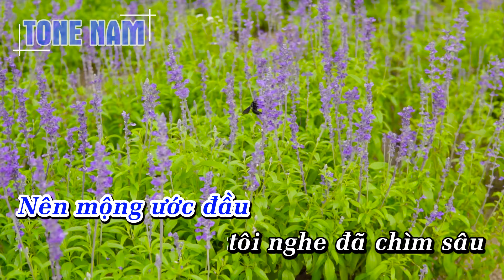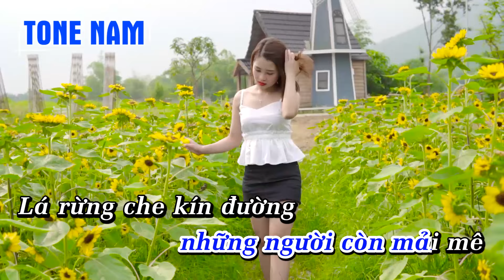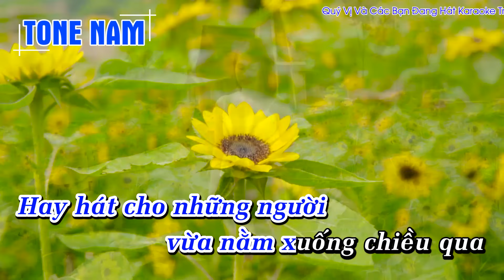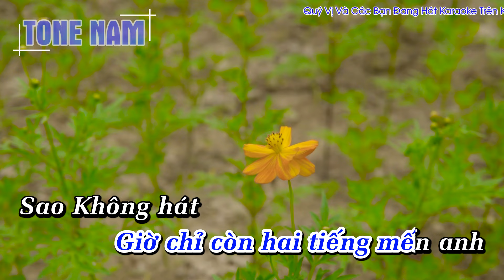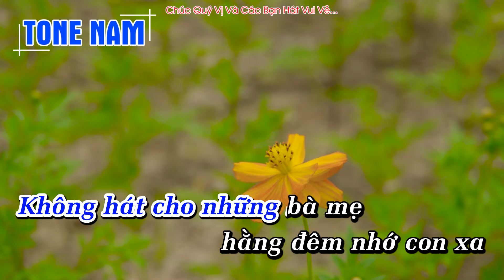Rừng Lá Thấp Karaoke Tone Nam Dễ Hát Nhất - Hoàng Dũng Karaoke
Hoàng Dũng xin gửi tới quý vị và các bạn ca khúc  Rừng Lá Thấp Karaoke Tone Nam Dễ Hát Nhất - Hoàng Dũng Karaoke

Lyrics - Lời bài hát Rừng Lá Thấp
Rừng lá xanh xanh
cây phủ đường đi
Thành phố sau lưng
ôm mộng ước gì
Tôi là người
vui chinh chiến dài lâu
Nên mộng ước đầu
tôi nghe đã chìm sâu
Từ máy thu thanh
cô nàng vừa ca
Trọn kiếp yêu anh
lính khổ xa nhà
Giữa rừng già
vang tiếng hát thật cao
Nhưng giữa già
tôi có thấy gì đâu...
Sao không hát cho
người giết giặc trên cầu
Khi bùn lầy còn
pha sắc áo xanh
Trong khói súng xây thành
Mắt quầng thâm mất ngủ
tàn đêm khói lửa
Giờ chỉ còn hai tiếng mến anh